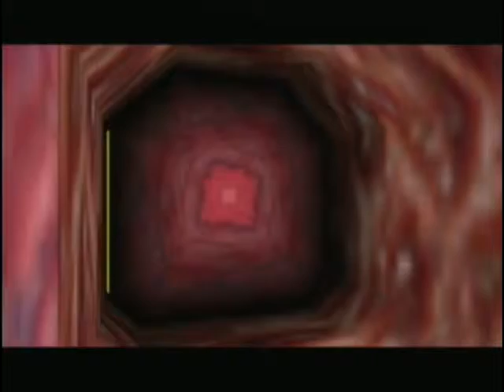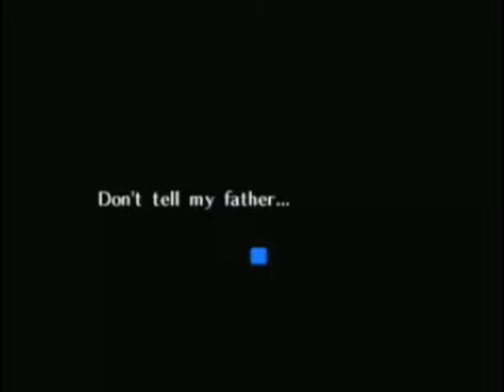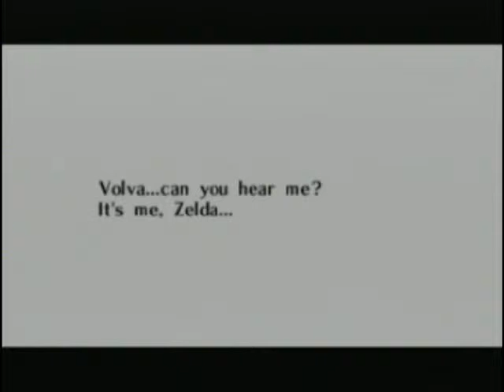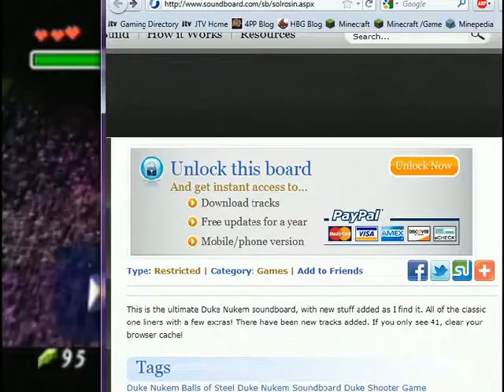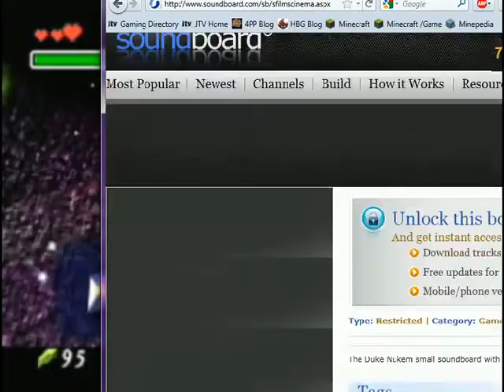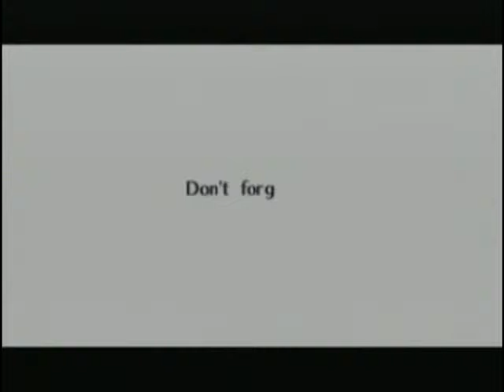The Legend of Zelda: Ocarina of Time - 3 Heart RunNo Death Run Part 2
No upgrades, no bottled stuff. Game: The Legend of Zelda - Ocarina of Time (From the dark age of 2011)